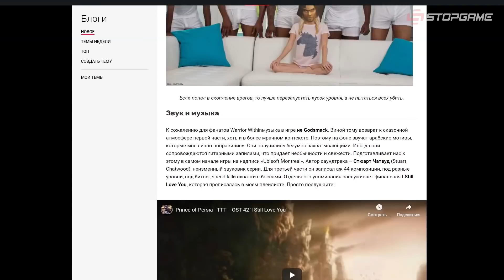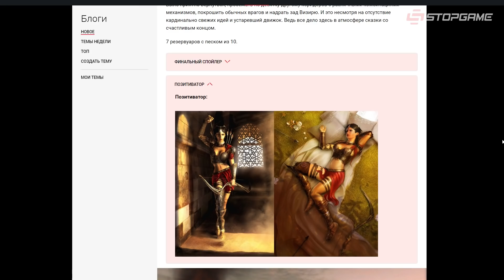S.T.A.L.K.E.R. 2, новая Fable, AAA-RPG от Obsidian, Psychonauts 2, проблемы Dragon Age 4...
• Блог недели. Нуар, желе и Adidas: киноэкскурсия по Grim Fandango
• Обзор недели. Сыпучий случай. Обзор Prince of Persia: The Two Thrones

Microsoft представляет свои грядущие проекты — Halo Infinite, S.T.A.L.K.E.R. 2, State of Decay 3, AAA-RPG от Obsidian Entertainment, дополнение Peril on Gorgon к The Outer Worlds, Everwild от создателей Sea of Thieves, Psychonauts 2 и новую Fable. Коронавирус мешает разработке Dragon Age 4.